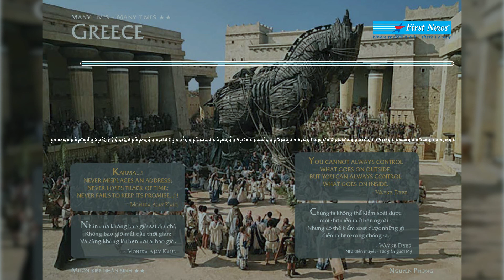Muôn kiếp nhân sinh 2 – Kỳ 1: Không thể gieo nhân tích đức bằng từ thiện có tính toán| First News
Nguyên lý “Hoán cải số mệnh - Đức năng thắng số” gần như ai cũng biết đến  nhưng ít người thực hiện được, vì tâm họ còn nhiều tham sân si, ích kỷ, thường chỉ biết nghĩ cho riêng mình mà không nghĩ đến thiên hạ, chúng sinh. Nhất là những người có nhiều của cải, quyền lực thường có tư tưởng bám chấp rất lớn, dù họ biết chết đi không mang theo được gì cả.

Tuy nhiên, cũng lưu ý rằng bố thí, làm việc thiện không thể là hành vi có mục đích riêng, nhằm cứu vãn một tai họa nào đó cho bản thân. Hành vi giúp người phải là sự giác ngộ, thức tỉnh trong tâm để chuyển hóa thành hành vi thiện nguyện, là việc thiện chỉ vì lòng thiện chứ không thể vì bất kỳ động cơ nào khác. Từ đó, mới chiêu cảm được những điều tốt lành và số mệnh mới có thể chuyển biến.

Làm việc thiện phải từ tâm, không cần hồi báo. Chúng ta làm điều tốt vì đó là điều đúng đắn nên làm chứ không phải vì mong muốn nhận lại được điều tốt cho bản thân.
📚 Kết nối với First News